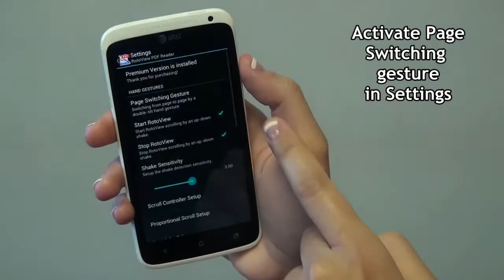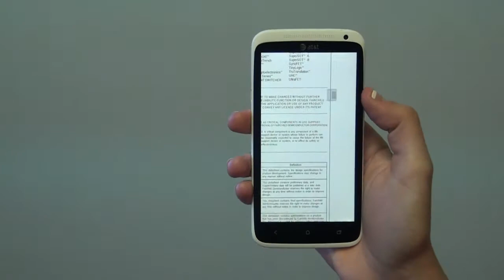RotoView PDF Reader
The RotoView PDF Reader app for Android is the easy way to tilt your way around lengthy PDF documents using your phone's gyroscope.